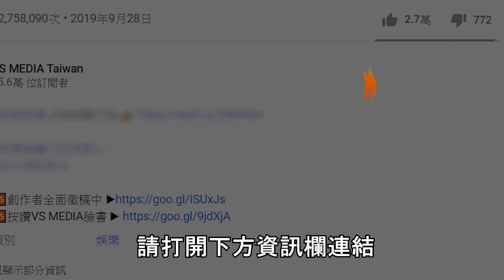想做音樂人面試先唱怪歌 路人偷聽笑到不能自己｜VS MEDIAｘ@YOLO 魔卡